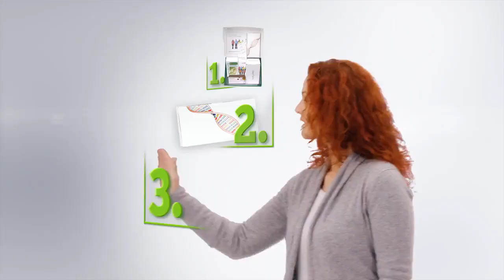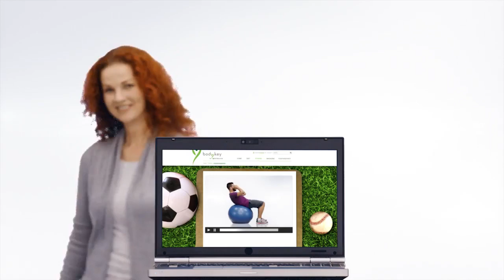Bodykey™ by NUTRILITE™. Easy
NUTRILITE є брендом №1 у світі з продажу вітамінів і дієтичних добавок.
Набір bodykey та сама програма відповідають засадам здорового харчування та дотримання певного раціону Інституту здоров’я Nutrilite.
Більш детальна інформація
Тест ДНК, що входить до складу набору bodykey, є високотехнологічним рішенням, проводиться згідно зі стандартами ISO в лабораторії в Австрії.